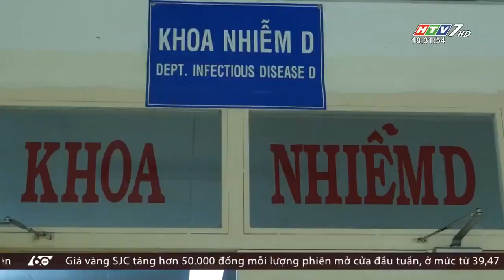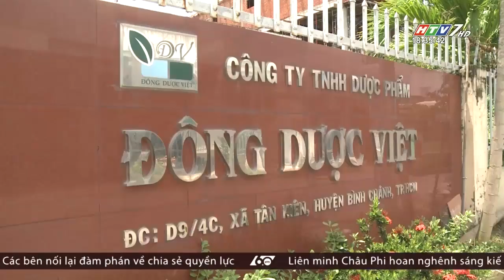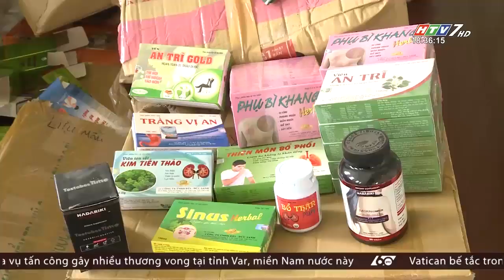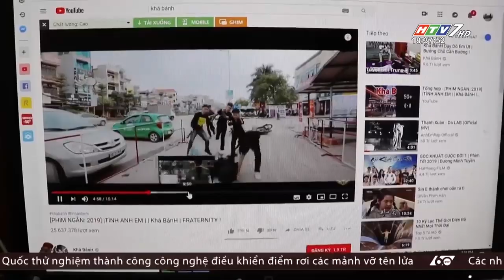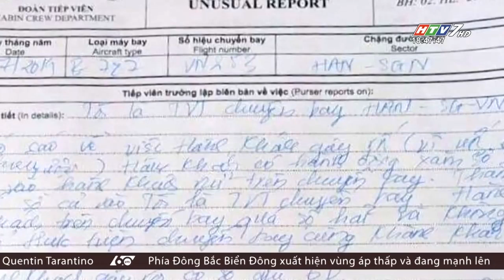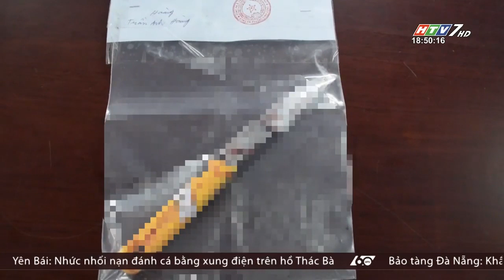60 Giây Chiều - Ngày 29/07/2019 - HTV Tin Tức Mới Nhất